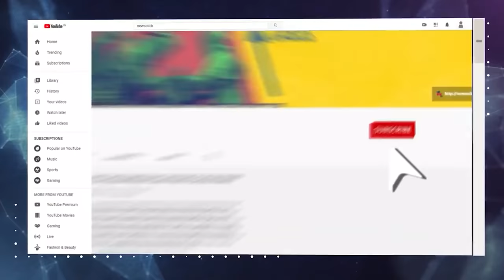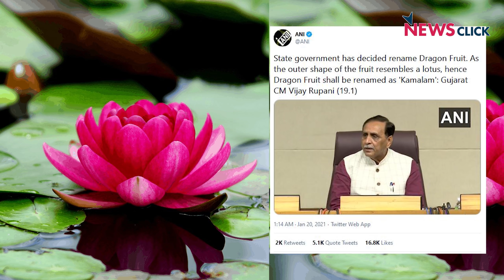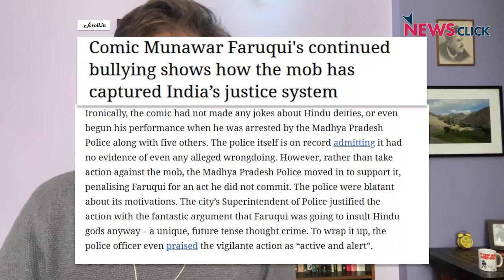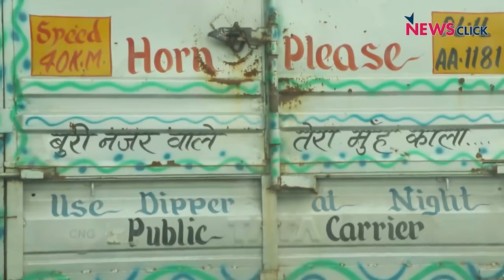Arnab Chat Leaks, Khalsa Aid Nobel Nomination, Dragon Fruit now Kamalam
In this episode of 'Bharat ek Mauj', Sanjay Rajoura talks about the Arnab WhatsApp chat leaks, on Khalsa Aid getting nominated for the Nobel Peace Prize hours after being summoned by the NIA, dragon fruit -- which apparently looks like a lotus -- being named after the lotus by the Gujarat government, and more.